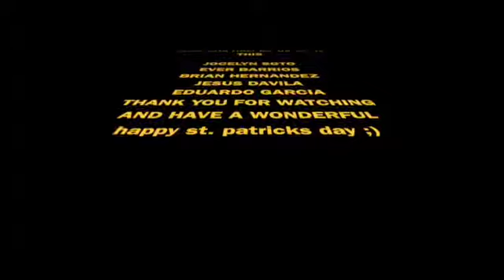oh no :(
This video is about 7th Angels